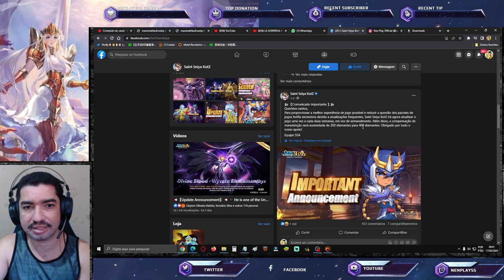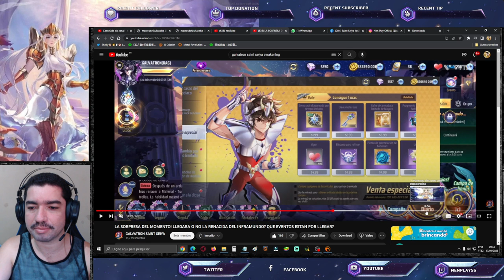Mudanças Duelos Sagrados? Spoiler Eventos da Semana. Banner Asmita de Virgem - Saint Seiya Awakening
Confira as notícias de Saint Seiya Awakening desta semana.